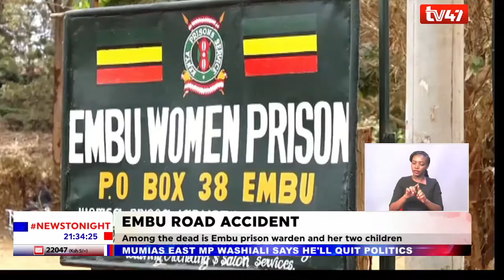Four perish in Embu road accident, Embu prison warden and her two children among the deceased